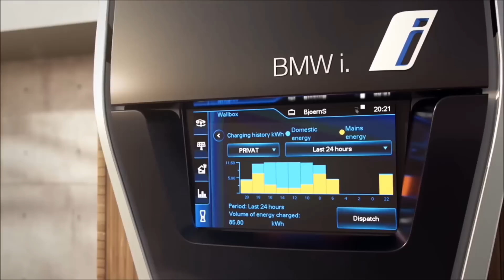Dónde está la batería del BMW i3? Y el motor?